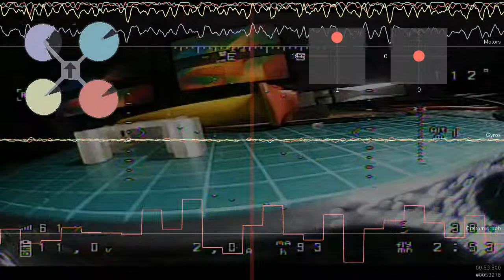Cleanflight Blackbox-Testvideo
Test of the Cleanflight Blackbox feature. Using a SPRacing F3Mini Flightcontroller with an 8GB class10 SD-card and Video of the ground-recorder (DVR) - not sychronized! Just for testing purposes of the software!